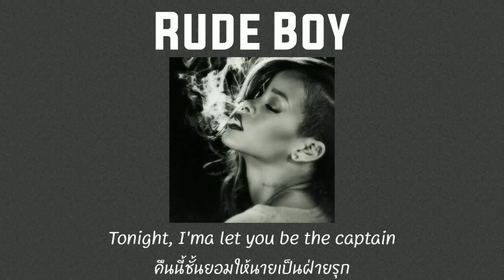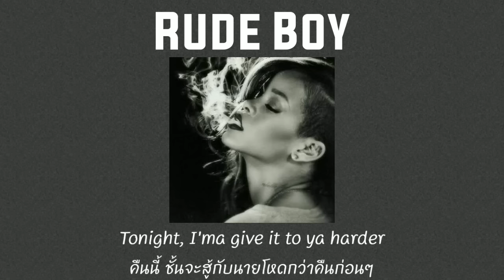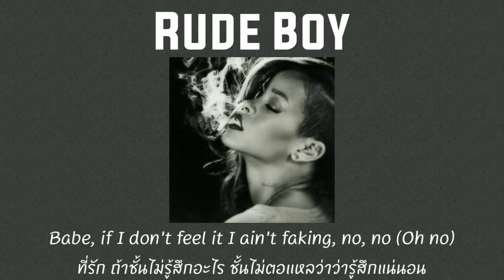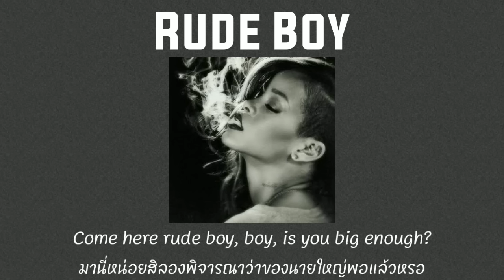[Thaisub] Rude Boy - Rihanna (แปลไทย)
เพลงร่านมากระดับนางห่านแล้ว

🔉เรื่องความหมายอาจจะไม่ตรงกับคำแปลแต่การสื่อความหมายเหมือนกันต้นฉบับและก็เพื่ออรรถรสและความปัง